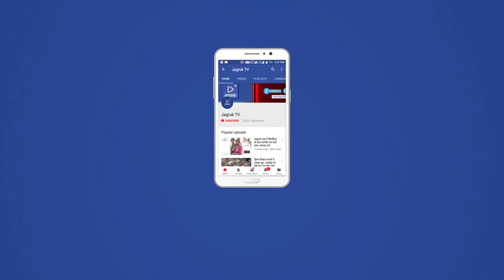JAGRUK TV : बडगांव। गुजरात के अहमदाबाद से राजस्थान के रामदेवरा के लिए पहुंचा जथा बडगांव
कस्बे में भूतेश्वर महादेव मठ परिसर में गरुवार की सुबह पैदल संघ आई श्री खोडियार नगर युवक मण्डल, घाटलोडिया आयोजित रणछोड़ सेवा मण्डल ओढव पगपाला संघ पांचों की संख्या में बुधवार की रात्रि को बडगांव भूतेश्वर महादेव मठ परिसर पहुंच कर विश्राम करने के बाद गरुवार की सुबह भोजन कर रामदेवरा के लिए रवाना